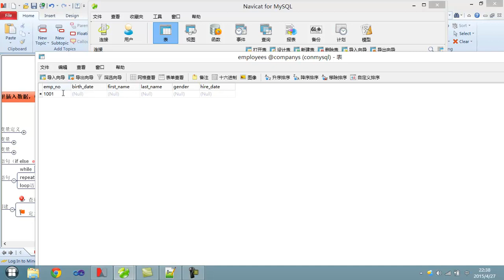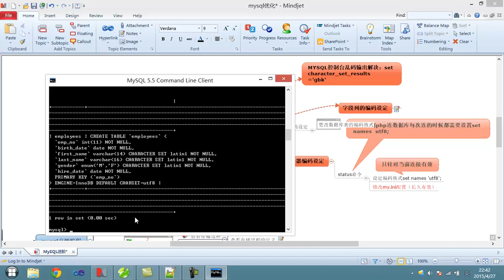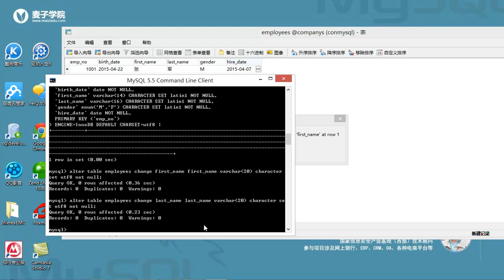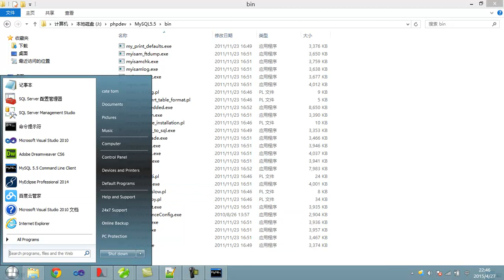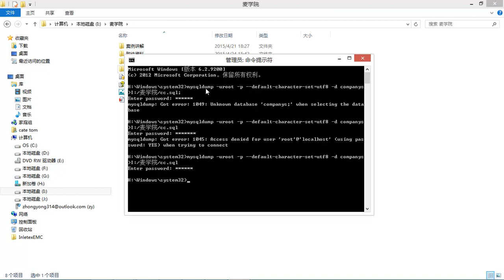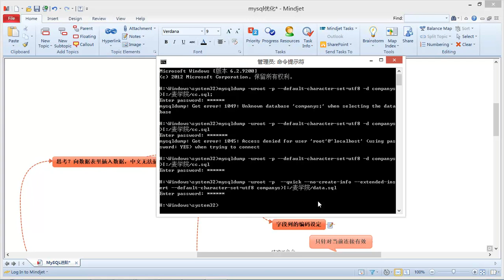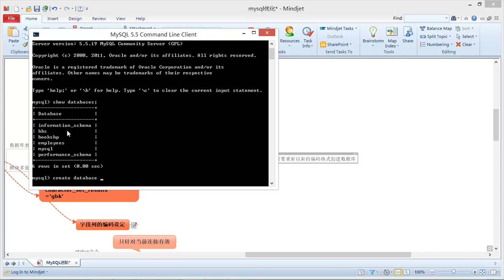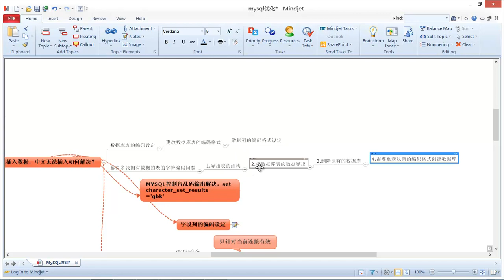Mysql进阶2 mysql编码设定2